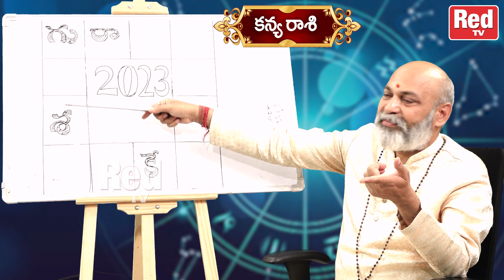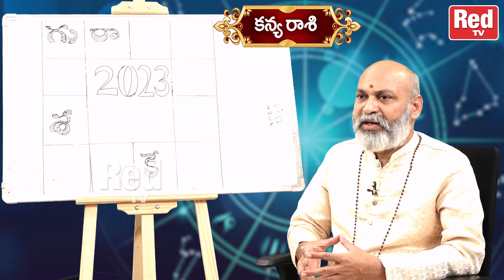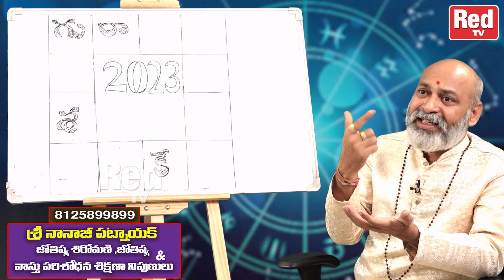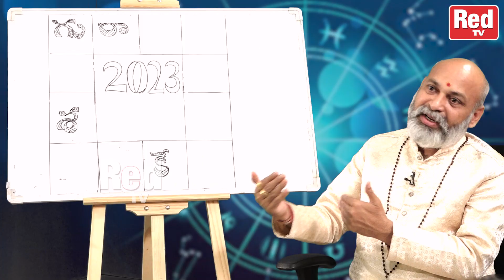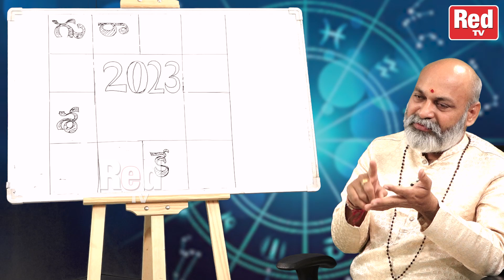2023 సంవత్సర రాశిఫలాలు |గురువు, శని ప్రభావం వల్ల కన్య రాశి వారికీ అదృష్టం తెచ్చిపెట్టే సమయాలు|RedTV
2023 సంవత్సర రాశిఫలాలు |గురువు, శని ప్రభావం వల్ల కన్య రాశి వారికీ అదృష్టం తెచ్చిపెట్టే సమయాలు|RedTV